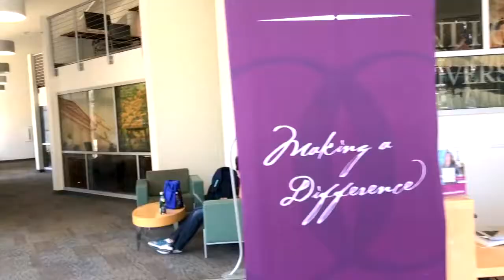Why Antioch? Let us show you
Let Antioch University Santa Barbara students show you why we chose to pursue our BA degrees at AUSB.

Produced for Video Marketing, Spring 2017 quarter
Instructor: Thea Mercouffer